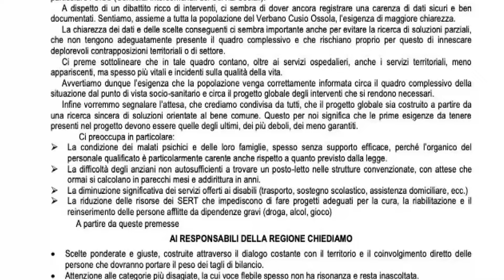Le riflessioni di don Renato Sacco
Il parroco di Cesara e Arola nel consueto appuntamento del martedì all'interno di Vco notizie parla di sanità. Il sacerdote vuole condividere il documento che le Comunità ecclesiali del Vco nel 2011 portarono in Regione per chiedere un servizio socio sanitario attento agli ultimi. "Chiedevamo di non tagliare la sanità perché il conto lo pagano i più disagiati. Oggi cosa dovremmo dire ? " spiega don Renato che davanti al Cas migranti della Colma torna a parlare anche delle guerre in corso.